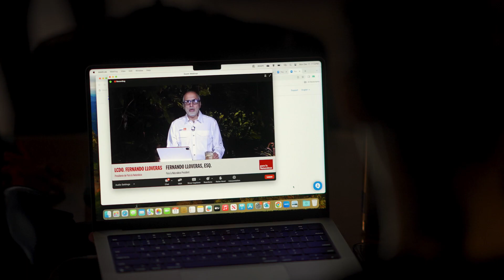Acercamientos: Evento Culinario Virtual 2023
Nuestro evento virtual filantrópico para acercarse a la Chef Natalia Vallejo de Cocina al Fondo, en San Juan, y al Chef Jonathan Meléndez de Casa Mono y Bar Jamón, en la ciudad de Nueva York. Ambos chefs compartieron una receta y la oportunidad de prepararla junto a ellos. Contamos con la presencia del agricultor Fernando Maldonado de Finca Carite 3.0, cuyas cosechas forman parte de la creación de los chefs.